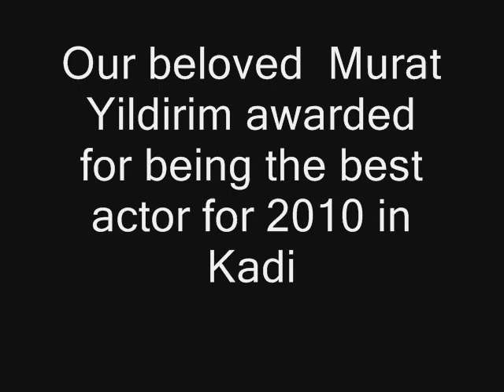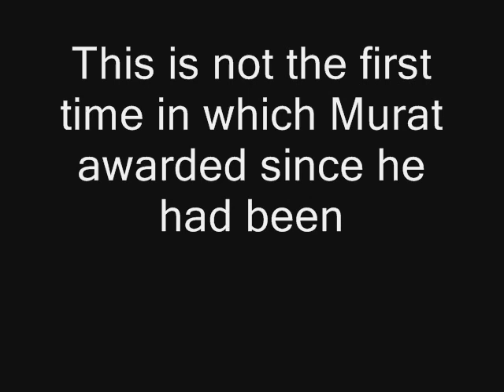Murat Yildirim- (congratulation for being the best actor in 2010). wmv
Awarded in Kadir Has University-Turkey